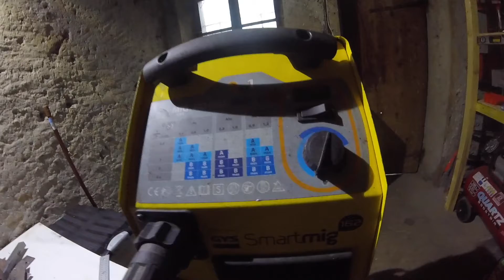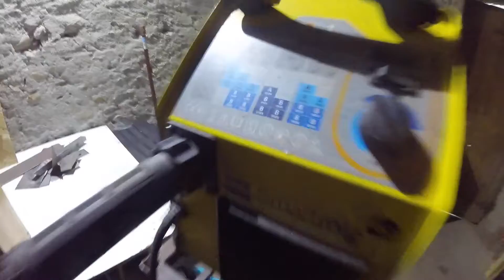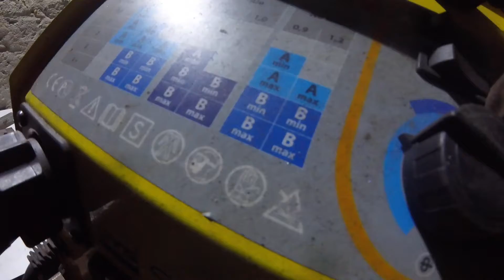Soudure MIG/MAG/114 le mode NO GAZ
Voici des remarques et conseils sur le mode NO-GAZ des postes à souder MIG qui sont des semi-auto en vrai. Suivez-moi en photos sur Instagram